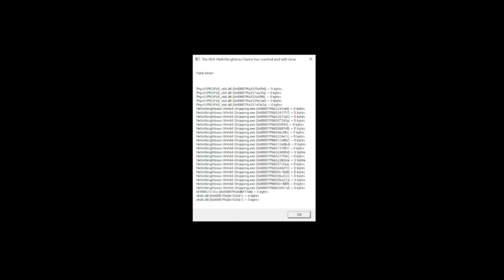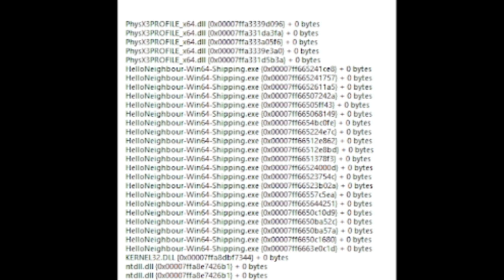WE BEAT THE NEIGHBOUR! | Hello Neighbor Pre-alpha EP1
WE BEAT THE NEIGHBOR, finally. Today we are back with a Hello Neighbor Pre-alpha video, BUT, we beat him! So watch the previous video by just going on my channel and finding it, or just find the playlist of Hello Neighbor. All music used in video is a Nintendo song, here are the names of the songs in order, Donkey Kong 64 - Army Dillo 2 (Caves Boss), Super Mario 64 Soundtrack - Metallic Mario, Steam Gardens - Super Mario Odyssey OST, Super Bell Hill - Mario 3D World. Now if you've made it this far, wow I don't think much people read a whole description, okay have a good day, sub for a banana.